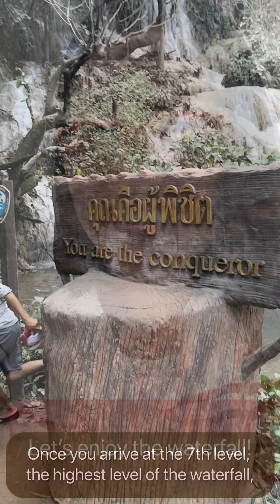[Thai] Conquering Namtok Erawan in Thailand 🏊🏻‍♂️🧊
📣📣 Hello everyone! สวัสดีค่ะ I am Kruu Por, your Thai 🇹🇭 teacher on Verb Hive!

Today, I will show you a beautiful waterfall here in Thailand and some useful words and phrases when travelling. 🤽🏻‍♂️

Come join me in my beginner Thai course and discover the Thai language, country and culture. 🇹🇭 Please to join my classes 👨🏻‍💻

-Por